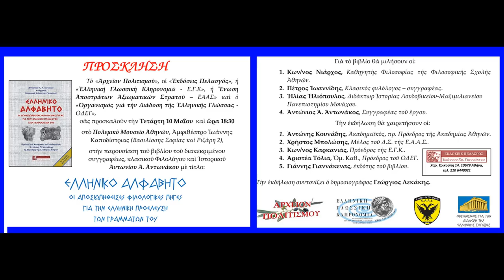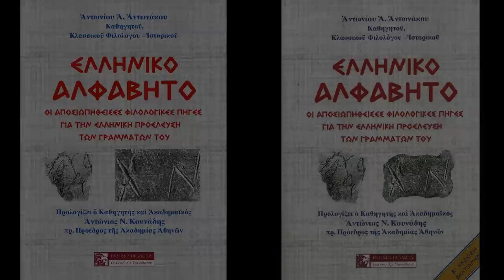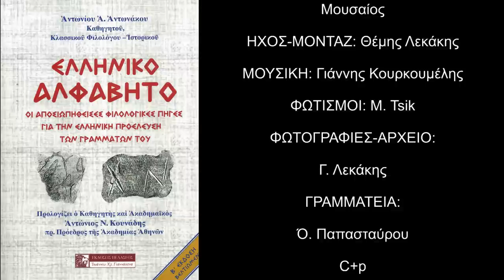Ελληνικό Αλφάβητο Οι Εισηγήσεις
παρουσιάζει την ομιλία του
καθηγητή, κλασσικού φιλολόγου,
ιστορικού και συγγραφέα

Αντωνίου Α. Αντωνάκου

με θέμα

Ελληνικό Αλφάβητο: Οι αποσιωπηθείσες φιλολογικές πηγές
για την ελληνική προέλευση των γραμμάτων του

Η ομιλία δόθηκε στο Πολεμικό Μουσείο Αθηνών

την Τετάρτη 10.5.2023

Για το βιβλίο μίλησαν οι ομιλητές:

Κωνσταντίνος Νιάρχος

Πέτρος Ιωαννίδης

Ηλίας Ηλιόπουλος

Την εκδήλωση χαιρέτησαν οι:

Αντώνιος Κουνάδης

Χρήστος Μπολώσης

Κωνσταντίνος Καρκανιάς

Αριστέα Τόλια

Γιάννης Γιαννάκενας

Την εκδήλωση συντόνισε ο δημοσιογράφος

Γεώργιος Λεκάκης

ΚΑΜΕΡΕΣ:

Παναγ. Μπανταλάκης

Μουσαίος

ΜΟΥΣΙΚΗ: Γιάννης Κουρκουμέλης

ΦΩΤΟΓΡΑΦΙΕΣ-ΑΡΧΕΙΟ:

Γ. Λεκάκης

ΓΡΑΜΜΑΤΕΙΑ:

Ό. Παπασταύρου

C+p

ΑΡΧΕΙΟΝ ΠΟΛΙΤΙΣΜΟΥ

2023